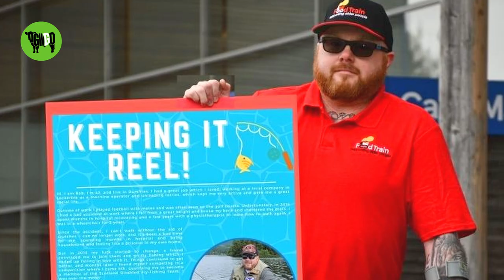Bob Qualifies To Represent Scotland At Disabled Fly Fishing Championship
Bob, of Heathhall, had a life changing fall at work in 2016 and only took up fly fishing in 2018.

Prior to the fall, Bob worked as a machine operator and also kept active playing golf and football.

The fall broke Bob’s back and shattered his discs. A father of two, Bob spent months in hospital recovering and endured 2 years of intense physiotherapy treatment to learn how to walk again. Bob was in a wheelchair for 2 years and remains unable to walk without the aid of crutches.

Bob said “I’ve been fishing for maybe five years now since, obviously since I had the accident, and I couldn’t really do much. It was my ex-girlfriend who talked me into trying fly fishing at Alerneuk Fishery. I came out and the owners Willie and Wilma were brilliant with me. I come out for an hour or two here and there just to get me out of the house.”

‘My mental health improved’
“My mental health improved greatly with getting out and doing something I enjoyed and it just kind of took off from there.”Three years ago, I qualified to fish for the competition but obviously, due to COVID it’s been postponed for two years but it’s now going ahead in June this year so I’m excited for that.”

The four-nation international takes place, this June, at the Lake of Menteith near Stirling.

Food Train Volunteer
Bob also works as a volunteer driver for Food Train. Bob said “Yeah when COVID first started, I thought, I know what it’s like being stuck in the house, not being able to do anything. So, I volunteered as a driver and I’ve been doing that for over two years now and I love it. It’s just quite humbling and you’re helping people.

Travel Costs
Bob has to regularly travel to the Lake of Menteith for practice and training sessions and rising fuel costs are proven very difficult as Bob only receives disability benefits.

A Just Giving Page has been set up to help cover Bob’s travelling costs for the championships.

Any amount is greatly appreciated and would help towards providing the fuel required for me to travel to the Lake of Menteith and back every week.